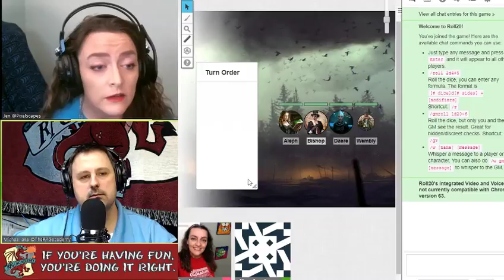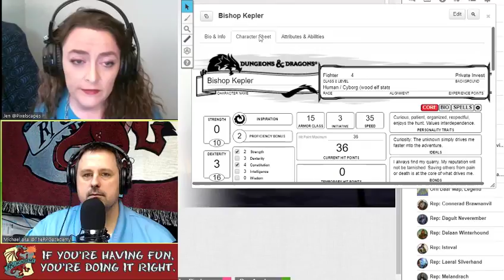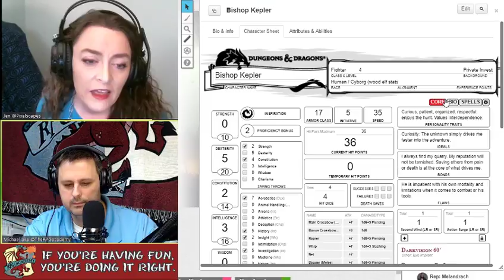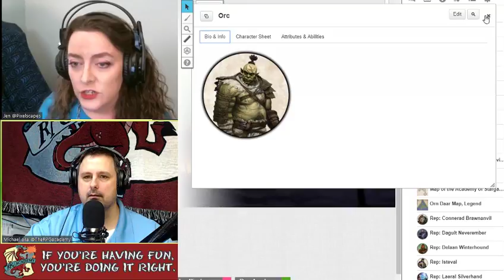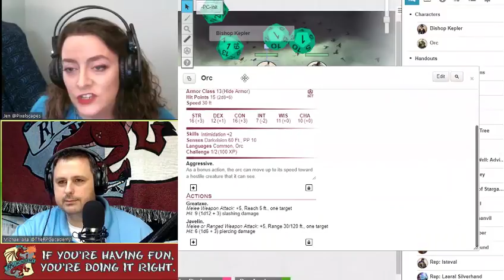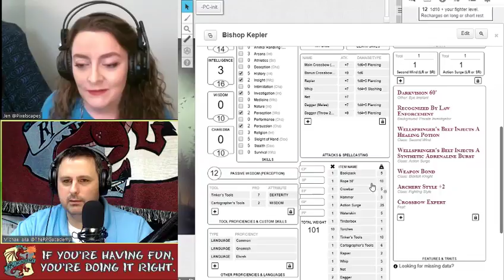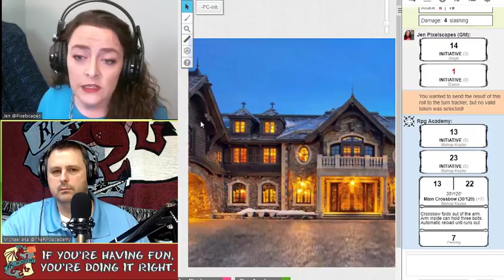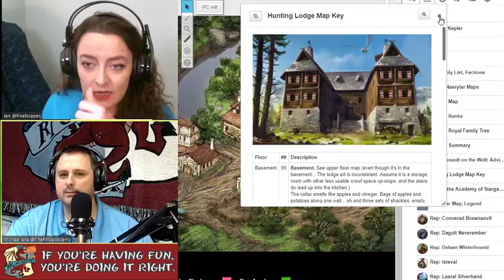Faculty Meeting # 120 - Roll20 walkthrough w/ @Pixelscapes (Jen)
In this episode of The RPG Academy Michael is joined by Roll20 Expert Jen aka @PIxelscapes and she walks me through the basics of Roll20. Starting with using it just for visual aids, to full detail maps with dynamic lighting and sound effects.  If you are thinking about using Roll20 this is a great primer on what it can do.